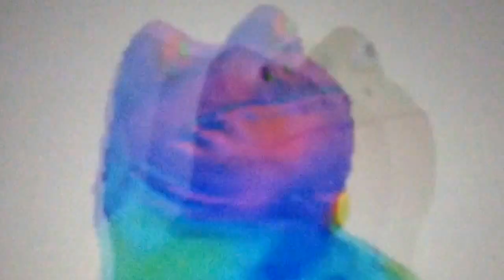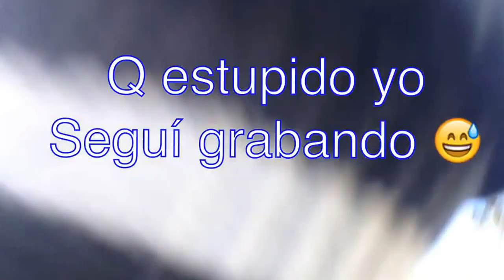EXPLORANDO EL CAMPO COLOMBIANO /genial/ 😁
Q Tal gente YouTube como están espero que se encuentren bastante bien y pues vale chicos acá estamos en un nuevo vídeo para el canal en el cual me encuentro en un pueblo donde les enseño unas cosas y anuales muy interesantes 😝